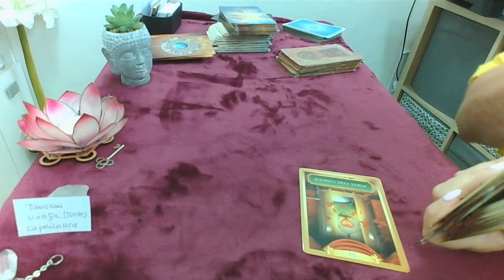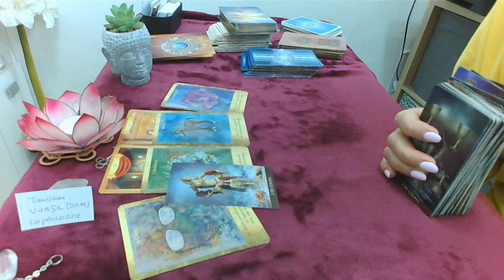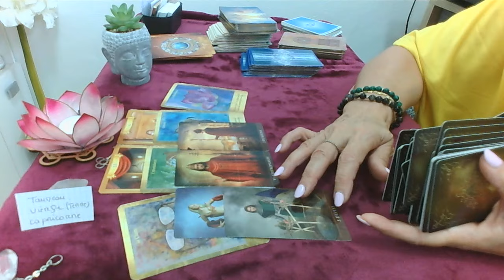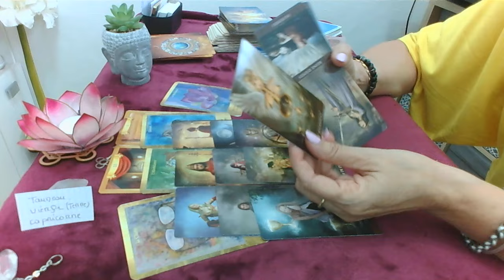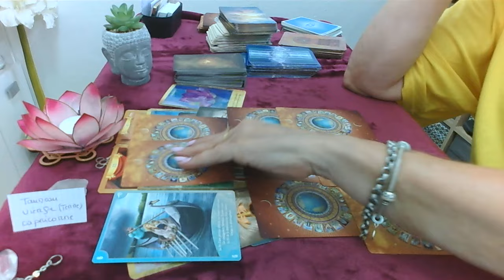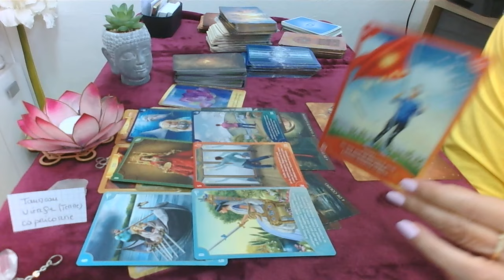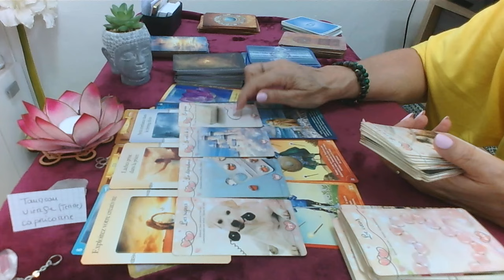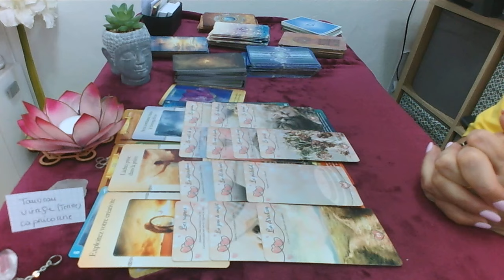taureau Vierge Capricorne semaine du 26 Août l'apaisement on se détache vous méritez le meilleur